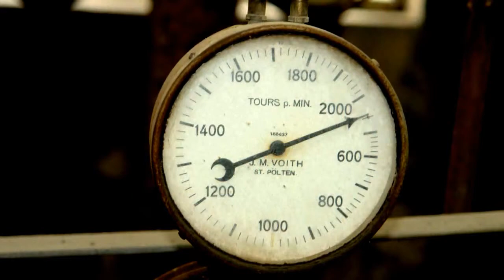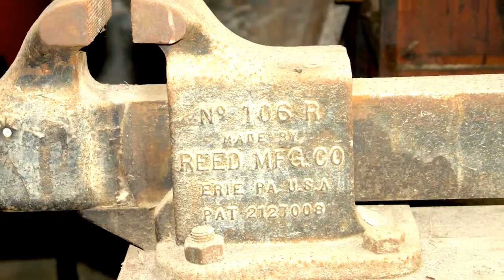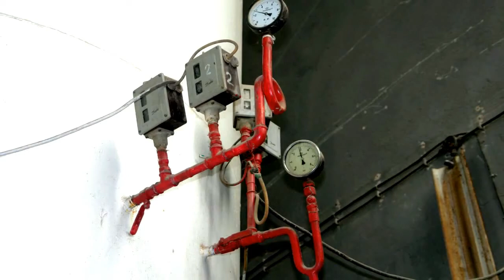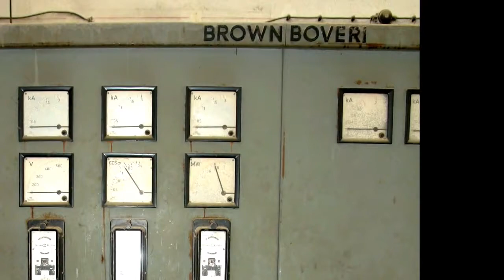Çukurova Sanayi İşletmeleri T.A.Ş nın dramı